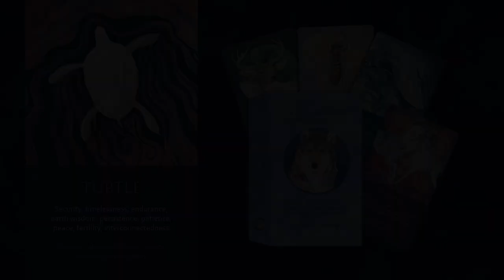🐢Turtle Spirit Animal/Turtle Totem: Spirit Meaning of Tortoise, Turtle, Terrapin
🐢🐢🐢Do you identify with Turtle as a spirit animal? Have turtles, tortoises, or terrapiins been entering your life lately in dreams or other ways? Or do they maybe creep you out a bit? You may have Turtle as your totem animal, or perhaps Turtle or Tortoise is a spirit animal guide with a message for you. Listen in to learn about the spirit animal meaning of Turtles and Tortoises.

If you have been wondering "is Turtle my spirit animal," "what does it mean to see a turtle?", or "what is the dream meaning of Turtle?", this is the video for you!

00:00 intro
00:35 turtle overview and general spirit meanings of turtle
15:30 sea turtle symbolism
20:25 desert tortoise symbolism
24:12 snapping turtle symbolism

Looking for guidance on your purpose? Interested in an intuitive reading? I help awakening souls find their miracle zone.

The Turtle on Birchbark painting is mine. All other images and videos sourced from Pixabay.com. Many thanks to all the creators!